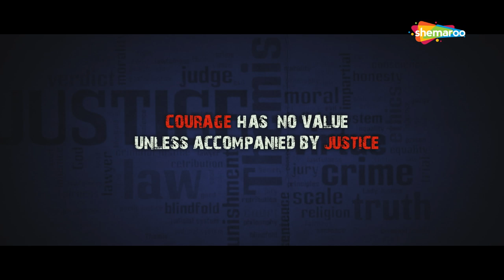One Day Justice Delivered (HD) | Esha Gupta | Anupam Kher | Watch Full Movie On Shemaroome App